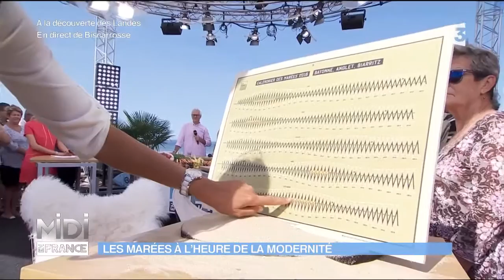Les fauteuils design Airborne Made In Landes !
Si ce fauteuil vous rappelle quelque chose... c'est bien normal car il est culte ! A 65 ans, il vit une seconde jeunesse grâce à Patricia et Christine, deux chefs d'entreprise qui ont remis au goût du jour ce modèle vintage… Si le siège est mythique, l'entreprise qui le fabrique depuis plus de 60 ans l'est tout autant. Les des deux amies la rachètent en 2011 et la font littéralement renaître de ses cendres

Infos pratiques : Aujourd’hui, Nathalie vous a présenté

Des fauteuils Airborne et une table :

AIRBORNE
9 rue de la Comète
40800 Aire sur l'Adour